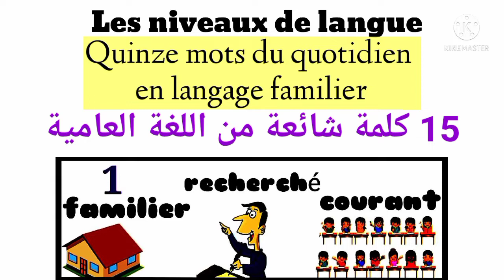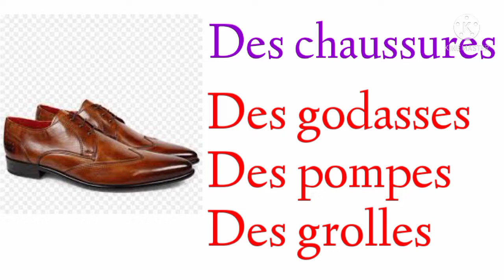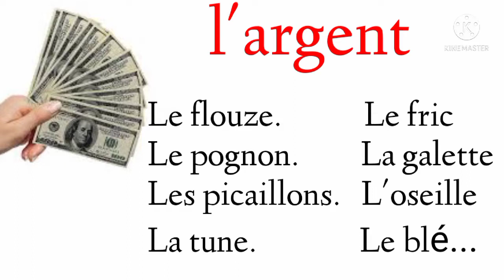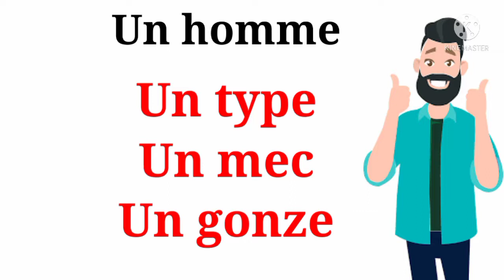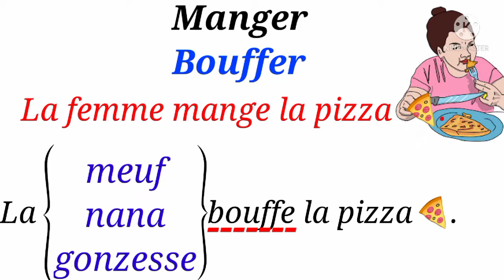Niveau de langue familier 15 كلمة شائعة من اللغة العامية الفرنسية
collège les niveaux de langue
collège les registres de langue
collège langage familier, courant et recherché
niveaux de langue français,
niveaux de langue ce1,
les niveaux de langue a b c,
niveaux de langue cm1,
niveaux de langue ce2,
niveau de langue cv,
niveau de langue familier courant soutenu,
niveaux de langue en français,
registres de langue en français,
les registres de langue exercices,
les registres de langue française,
les niveaux de langue,
les niveaux de langue francais,
savoir utiliser les niveaux de langue,
les registres de langue 3eme annee college
registres de langue cm2,
registre de langue 1 bac,
les registres de langue بالعربية,
les registres de langue 2 bac,
quel registre de langue utilisé,
utiliser convenablement les registres de langue dans différentes correspondances,
le registre familier courant et soutenuniveau de langue familier courant soutenulangage familier en français,